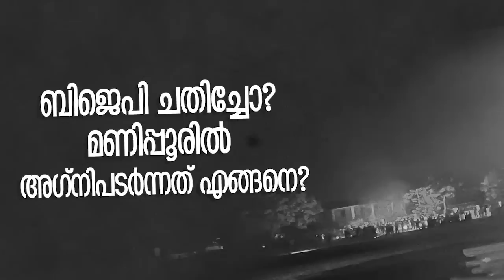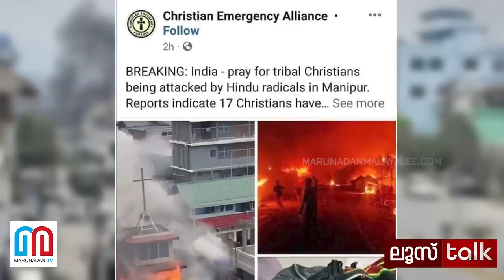മണിപ്പൂരിൽ അഗ്നി പടർത്തുന്നത് ആര്? | Loose Talk Episode - 141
ബിജെപി ചതിച്ചോ?
മണിപ്പൂരിൽ
അഗ്നിപടർന്നത് എങ്ങനെ?